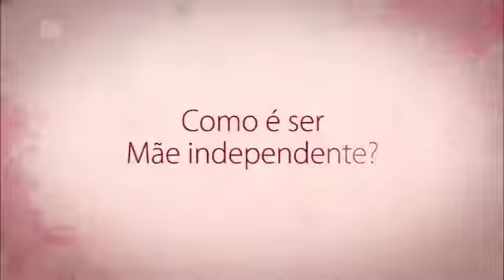Dia das mães - Samantha | CEFERP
Confira a histórias da Samantha que passou pelo tratamento de reprodução humana assistida para realizar seu sonho de ter o bebê no colo.

Temos parceria com hotéis próximos a clínica para quem é de outras cidades e estados, fale conosco.

CRÉDITOS:

Produção: Ribeirão Shopping e CEFERP